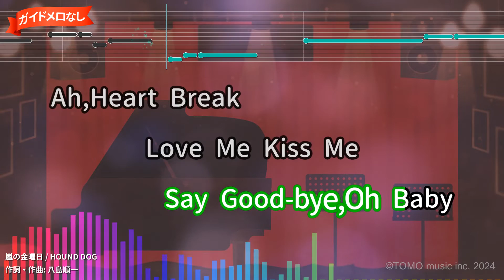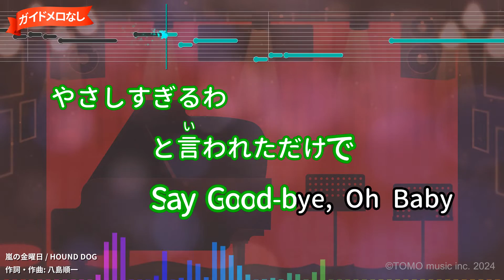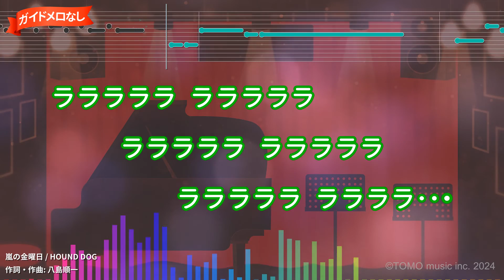【ガイドなし】嵐の金曜日/HOUND DOG【カラオケ】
作詞：八島順一/作曲：八島順一
1980年03月21日リリース